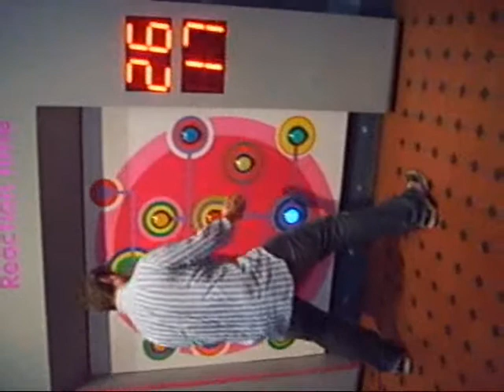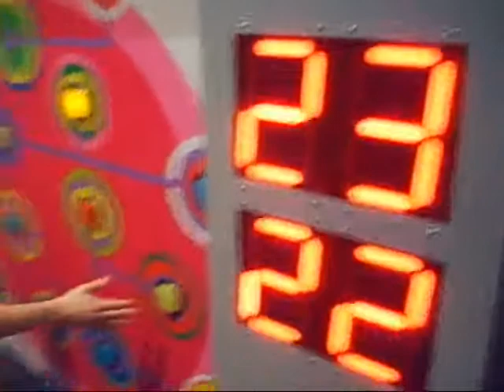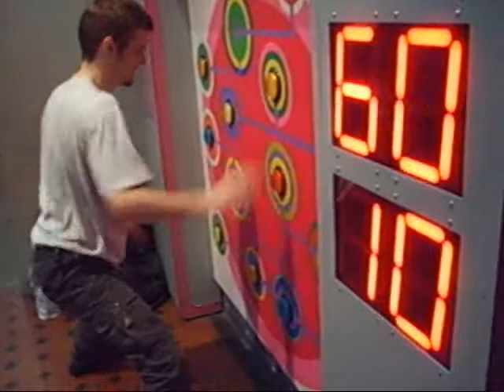reaction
I wonder what happens if you get more than 99